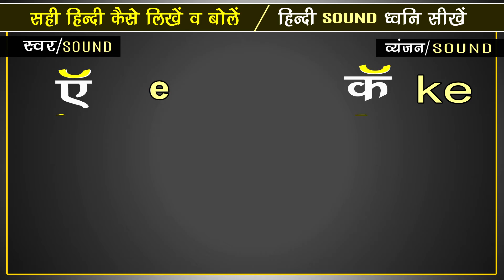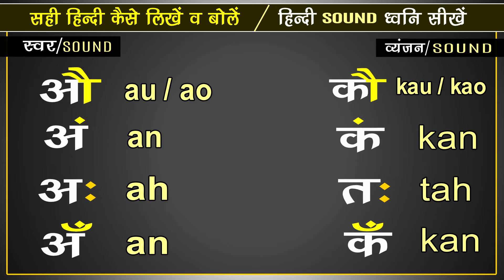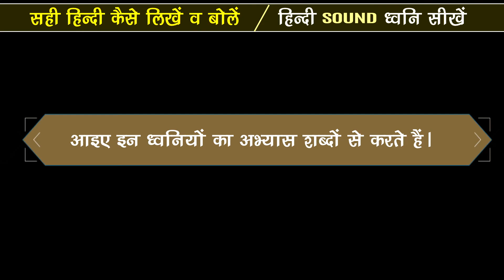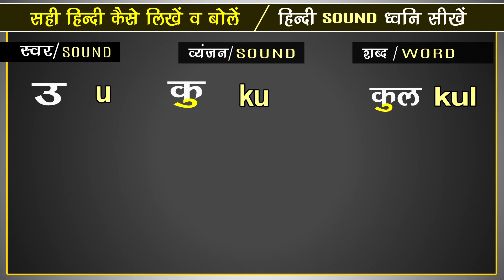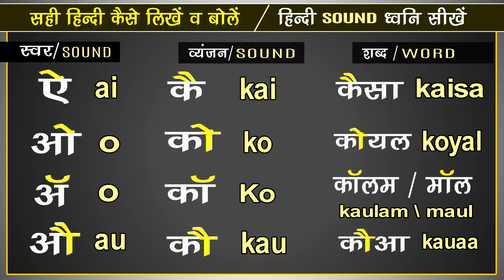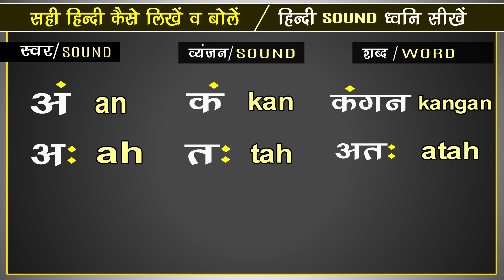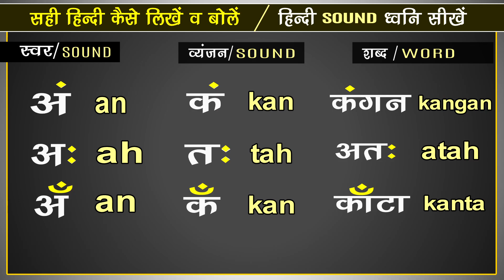हिन्दी Sounds सीखें जिससे सही हिन्दी लिखें व बोलें Hindi Learning for Beginners and All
Learn Hindi easily with your YouTube study channel LogicTouch.

Today we have brought this video for all basic Hindi learner.The topic of today's video is choosen for all person so that they can easily understand the sound of every Matra of Hindi letters including vowels.

By learning matras of hindi everyone can speak Hindi words & sentences without any mistake.

So watch this video till end, it will be very helpful to your hindi learning.

thanks